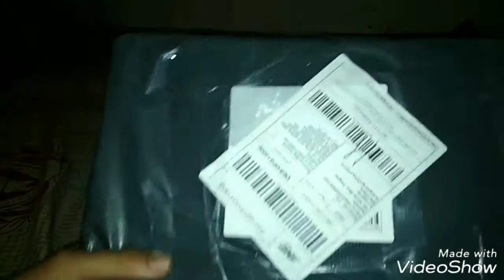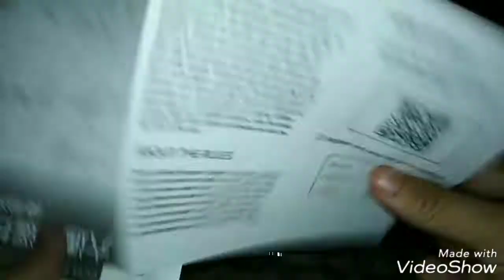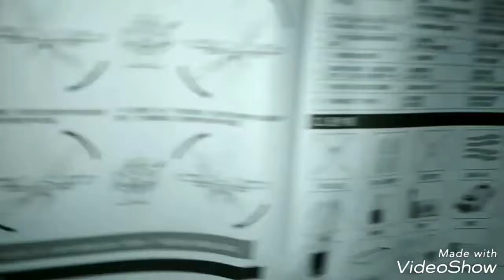unboxing drone jjrc h98 murah banget gan 250 ribuan dan isi kamera resolusi vga dari shoope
Description:

2.4GHz control system: Ensures the stronger anti-interference performance and powerful signal.
6 axis gyro: For more stable flight and stronger in the wind.
0.3MP camera: Take photos and videos for your memory.
360 degrees 3D eversion: Professional cool and exquisite flight action.
Headless mode: It will automatically lock into the take-off direction no matter where it is.
One key to return: It can find its way home easily.
Colorful LED light: Suitable for flying in the dark at night.

Item name: JJRC H98 quadcopter
Color: Blue, green
Frequency: 2.4Ghz
Channel: 4CH
Gyro: 6 Axis
Charging time: 40mins
Flying time: 6 - 8mins
Control distance: About 80m
Flight battery: 3.7V 400mAh li-po battery
Transmitter battery: 4 x 1.5V AA battery ( not included )
Function: Up/down, Turn left/right, Forward/backward, Video, 360 degrees spin, One key to return, Headless mode, 3D rollover

Details:

Brand: JJRC
Type: Quadcopter,RC Simulators
Motor Type: Brushed Motor
Functions: 3D rollover,Camera,Forward/backward,One Key Automatic Return,Swerve,Turn left/right,Up/down,With light
Built-in Gyro: Yes
Level: Beginner Level

Remote Control: 2.4GHz Wireless Remote Control
Channel: 4-Channels
Detailed Control Distance: 70~80m
Transmitter Power: 4 x 1.5V AA battery(not included)

Package Contents:
1 x RC Quadcopter,
1 x Transmitter,
1 x 0.3MP Camera,
1 x USB Cable,
4 x Landing Gear,
4 x Protection Frame,
1 x Screwdriver,
1 x English User Manual
link shopee